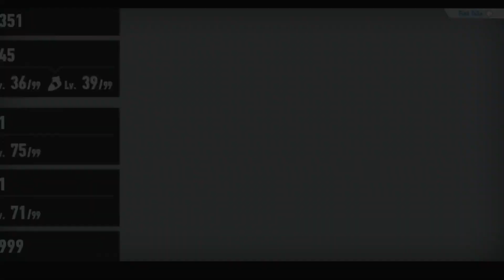Sonic Frontiers | Ep. 30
Just me playing Sonic Frontiers while celebrating the channel making it 100 subscribers!

🎉🎊 🎉Thanks for sticking with me so far and thanks for tagging along if you're new here!🎉🎊 🎉